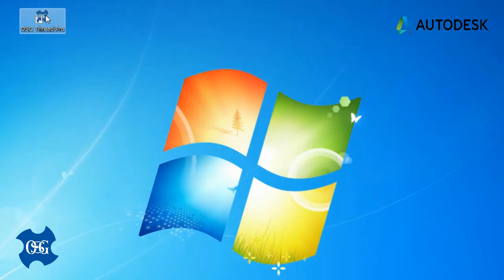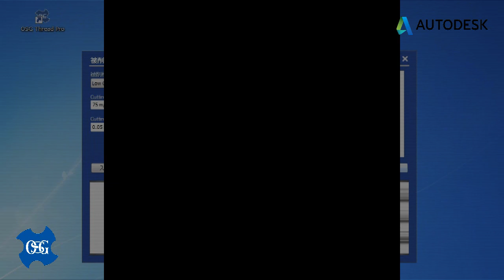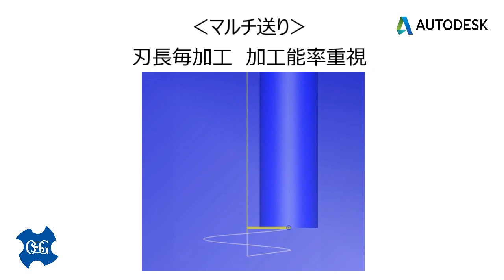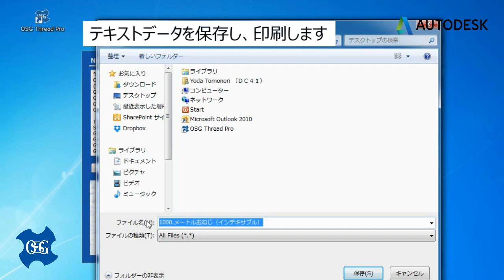【スレッドミル】ThreadPro 取扱い説明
スレッドミル用NCプログラム作成ソフト
Thread Pro 取扱い説明動画です。